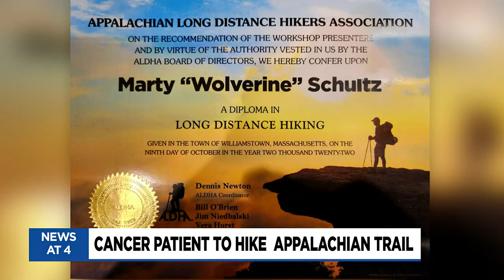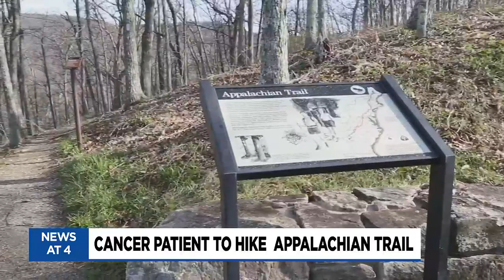A "Living Miracle": Man About to Start Adventure of His Life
Get inspired by a man who survived a stroke, battled cancer, had hip replacement, and a back fusion and is about to embark on the adventure of his life.